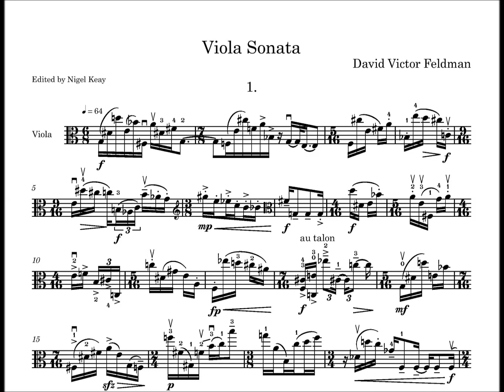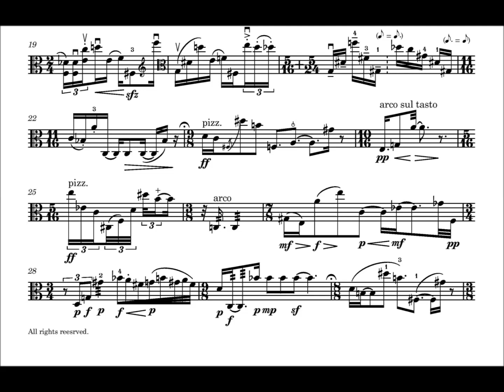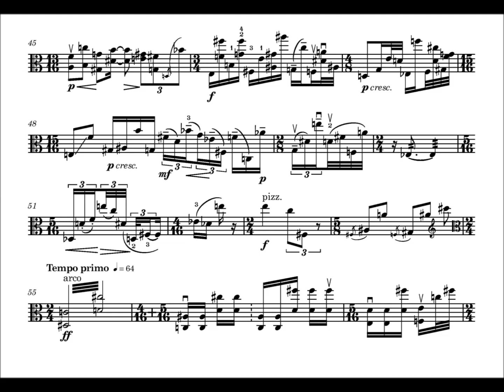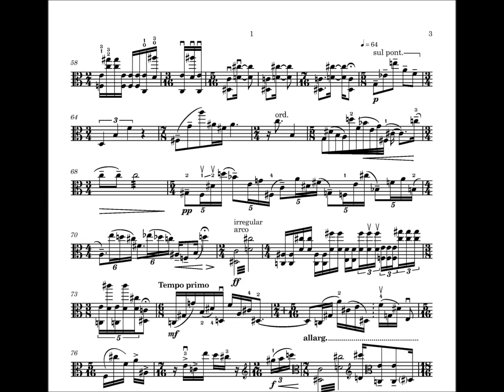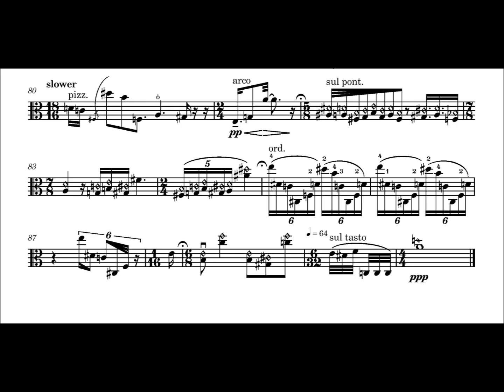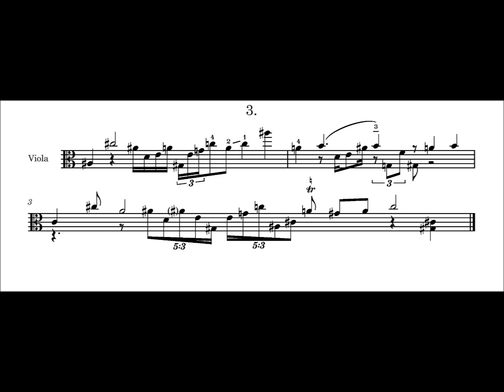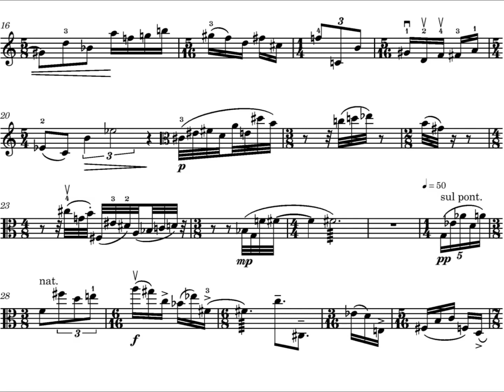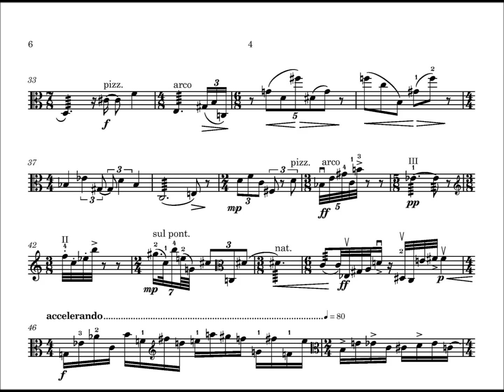David Victor Feldman: Viola Sonata (1974)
Nigel Keay, viola.

1.  (0:01)
2.  (5:23)
3.  (6:01)
4. A Study in Contour (6:40)

David Victor Feldman (b. 1957) is a composer, mathematician and visual artist based in New Hampshire.

Information on this work and how this performance was realized can be found in this article: